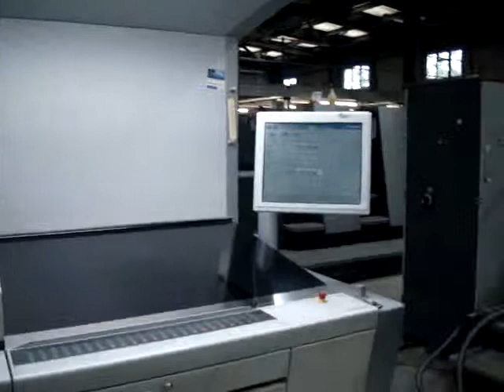HEIDELBERG SM 74-5PH 2+3 YEAR 2008